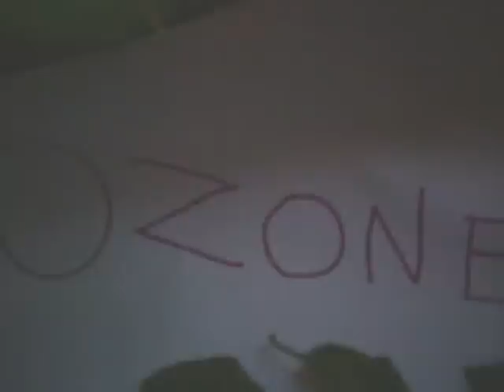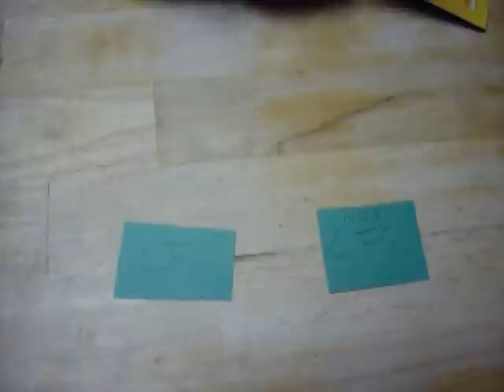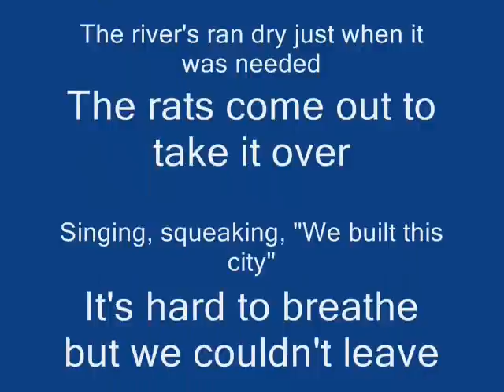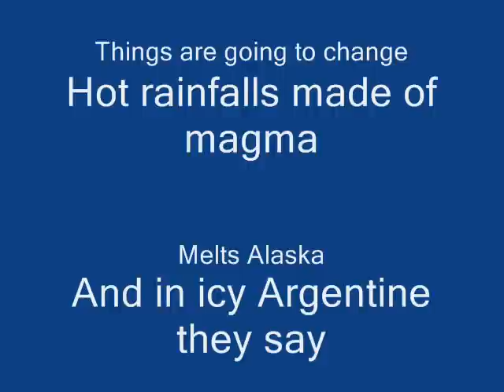Ozone & CFCs: A History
For our AP Environmental Science class.